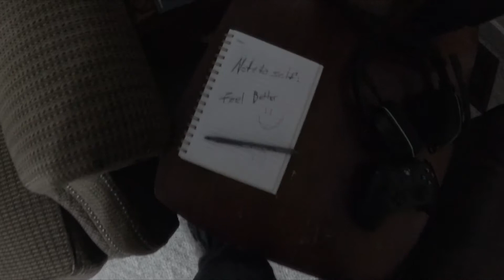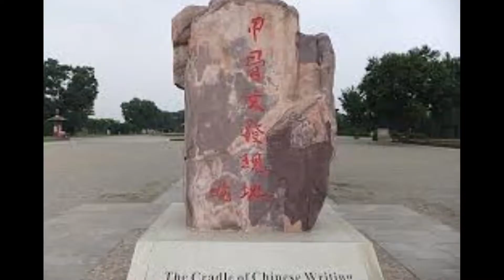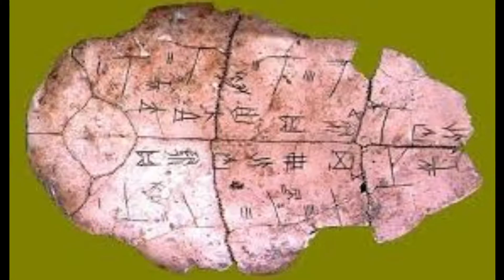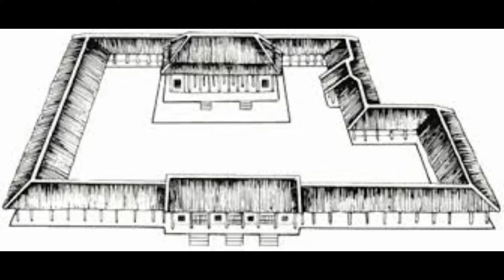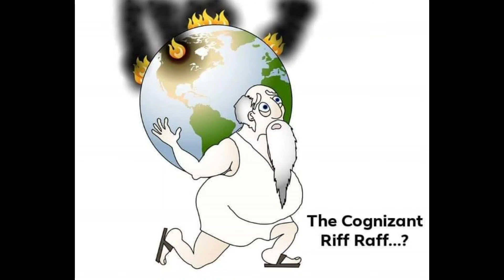Origins of China: The Shang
Episode 6:

A little on Chinese History, Lucas begins to come back to life following his injuries.